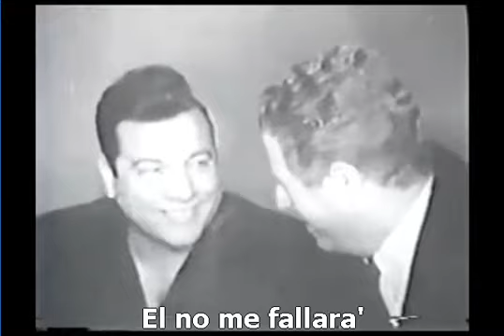Mario Lanza / I'll walk with god (Caminare' con Dios) ( grabado en 1959)